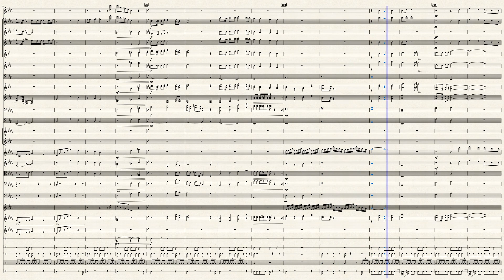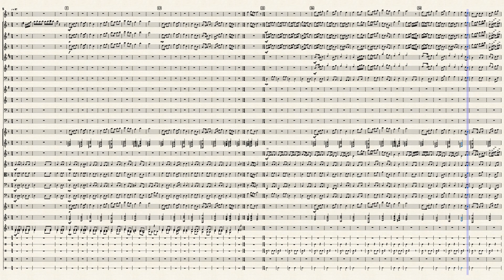Distant Worlds II - Ronfaure (FFXI)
Here it is, the full piece. Fitting for a full string and wind instrument ensemble.